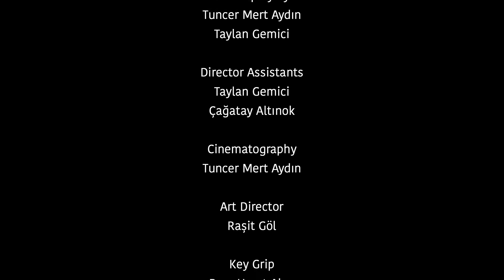DHARMA l Kısa Film (Deneysel)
“Nehir boyunca
Budist ıslatan
Kör bir yağmur yağardı”

Directed by Tuncer Mert Aydın

Tür: Deneysel
Yıl: 2016